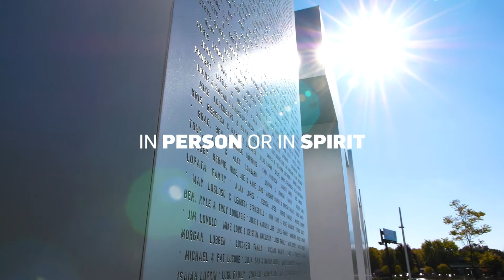We are together. We are United. MNUFC.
Where were you when:
We froze our tailfeathers off:
We packed the bank;
We came home;
We punched our ticket?

We hope you were there with us,
in person or in spirit.

But where you are now is exactly where you need to be.
These days the Supporters Section means a little something different.

We're becoming experts
at creating space.
Our defensive assignment is simple: "Stay Home."
We might be in this alone TOGETHER.
But, we'll get through this TOGETHER.
And one day, we'll all be TOGETHER again.